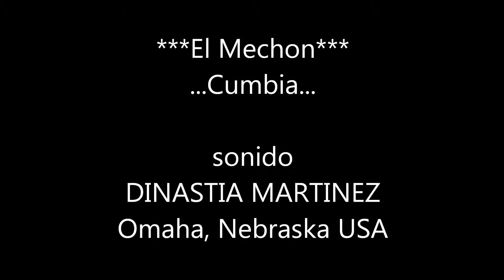***El Mechon*** sonido DINASTIA MARTINEZ en vivo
Subscribete en nuestro canal y escucha nuestra musica en vivo.